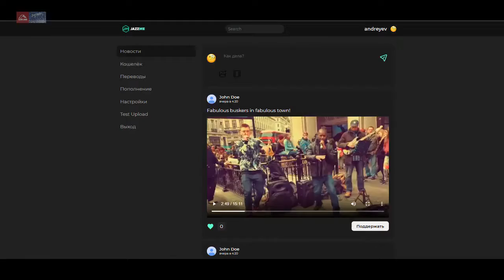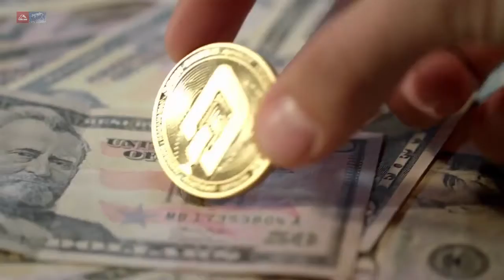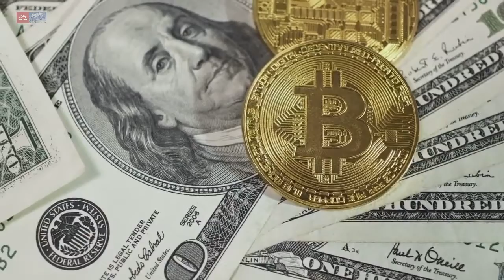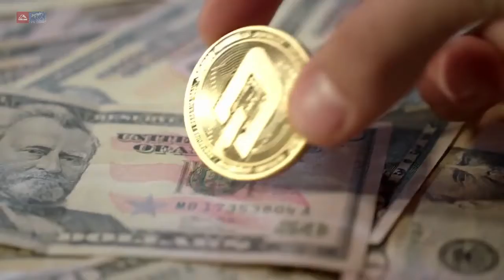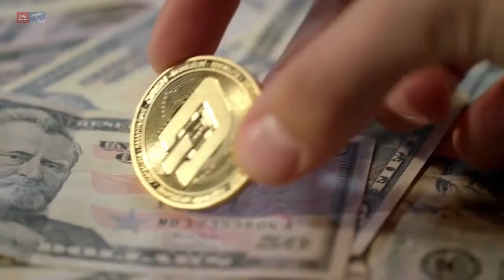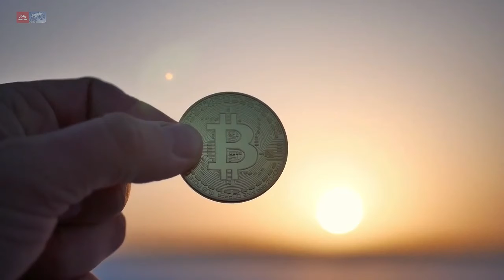Jazzme, обзор MVP версии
Jazzme - онлайн платформа, социальная сеть для музыкантов на базе блокчейна Minter с собственной цифровой монетой JAZZ, где музыканты свободно делятся своим творчеством, а пользователи наслаждаются их талантом и помогают им развиваться в пару кликов, как финансово, так и в образе обличия.

плейлист Криптоэкономика